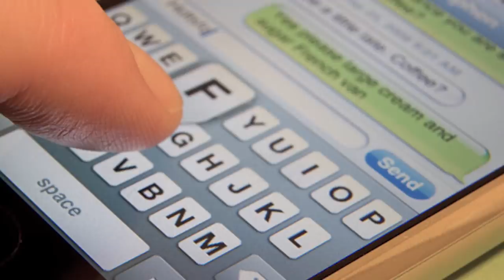Une leçon de savoir vivre ( des choses qui genent) #156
Une leçon de savoir vivre Une leçon de savoir vivre